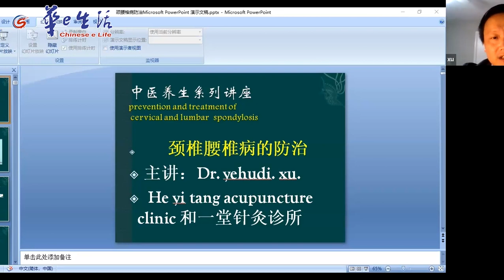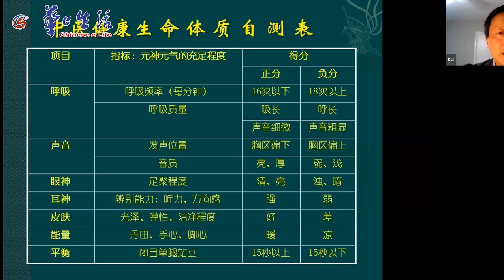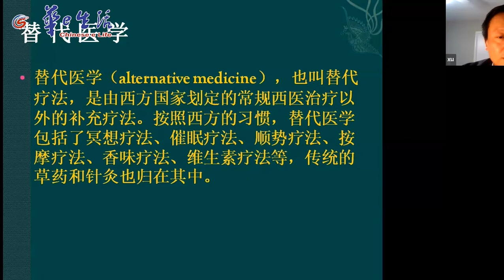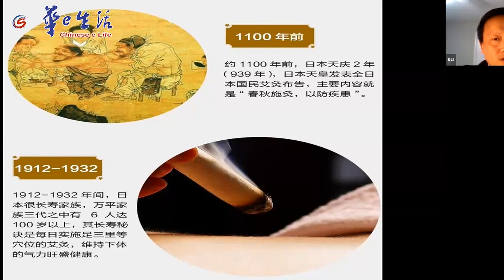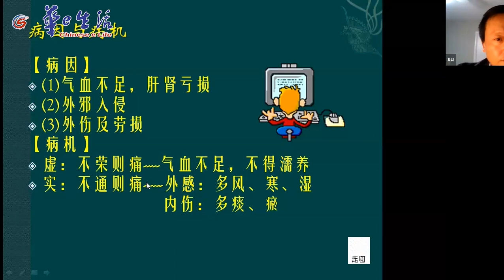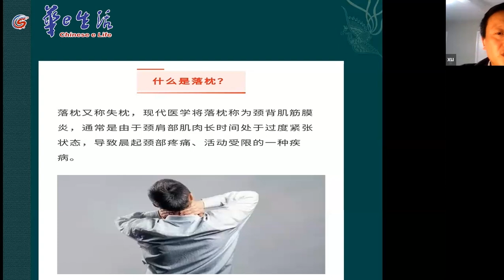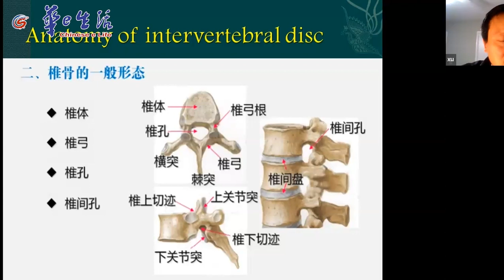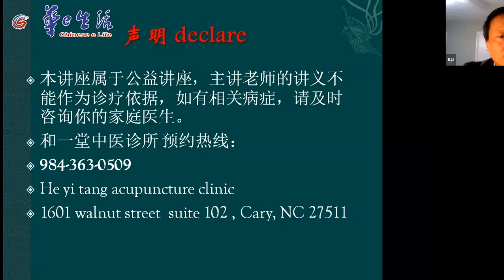中医养生：颈腰椎病的防治，北卡执照中医师、中国中医学博士徐医生讲座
长期伏案，特别是在电脑面前工作的统计师、IT工程师等等，出现脖颈僵硬、腰椎酸痛的病症太常见不过了。

脊椎病（Spondylopathy）是脊椎的骨质、椎间盘、肌肉及韧带发生改变，刺激脊髓及脊神经而出现的症状，以颈椎病、腰椎病较为常见。该病多表现为颈肩酸痛、头痛、眩晕、腰骶部酸痛、甚至牵连引发下肢疼痛，不能直立等，严重者可能会导致瘫痪。

应【华e健康大讲堂】之邀，美国执照针灸师、医学博士徐耶胡迪，将与大家分享“颈腰脊椎病的防治”的医学常识与临床治疗心得。